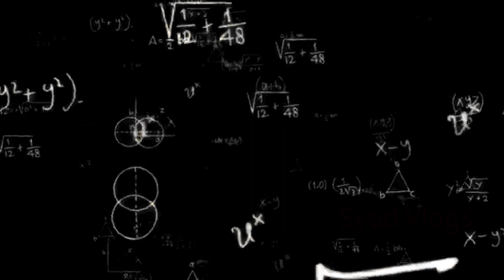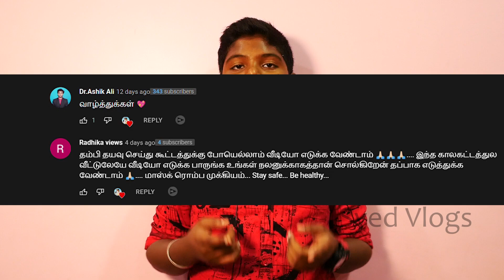திருச்சி ஞாயிறு பொன்மலை சந்தை பாகம்-1 // Ponmalai Vlog Part-1 // Ponmalai Pet Market // Syed Vlogs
Hii Friends .
In this video we are going to vlog for trichy pon malai market .
They all pets are available in market. mostly all types of dogs , all types of birds and more then variety for fish.
Must visit the place